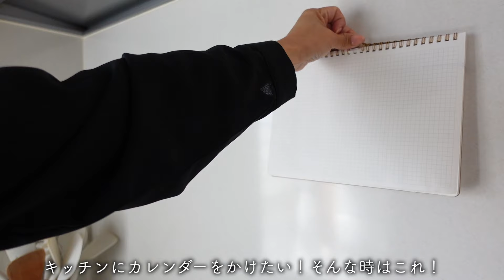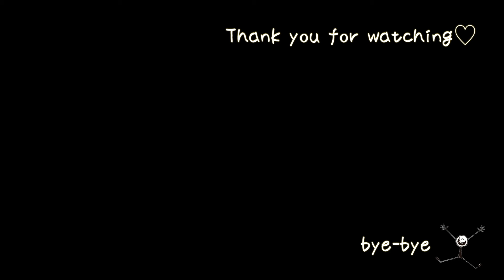【TEMU購入品】激安すぎる話題のTEMU！キッチン用品・家電まで！？これはリピありかも♡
上のリンクからクリックまたはアプリの検索バーで【dkb5243】を検索すれば、合計
てみてね。

掃除機、15000PA ワイヤレスハンドヘルド掃除機
ペットフードグレードのプレスオンシールジャー、食品保存容器
高温耐性ガラス計量カップ スケールとハンドル付き
フレンチレトロかわいいレストラン朝食プレートデザートケーキプレート韓国のくり
抜き
4個のコードワインダーオーガナイザー
2packミニポータブルマルチファンクショングラスクリーナーワイプ
ストライプ柄のクルーネックブラウス
プリントプリーテッドVネックTシャツ

良かったらよろしくお願いします🎵

Thank you for always watching ヾ(o･ω･)ノ

他にも収納紹介、購入品紹介VLOGなどしていますので✨良かったら覗いてみて下さい

お仕事のご連絡は下記アドレスより
お願いいたします。